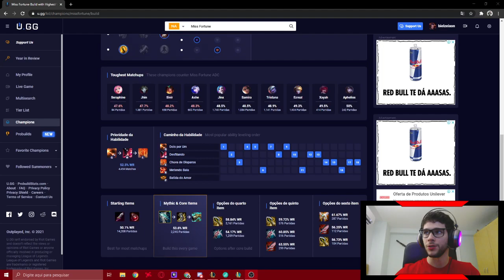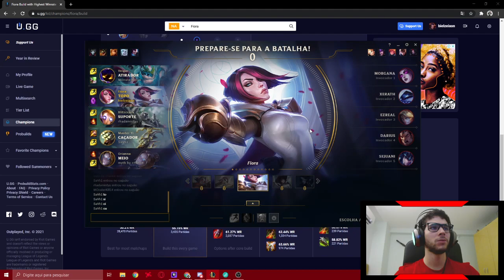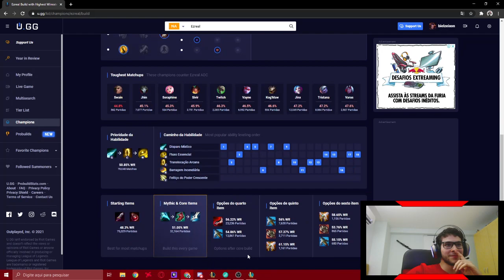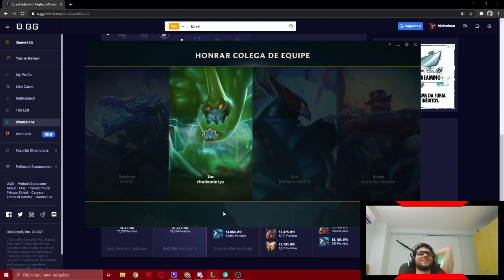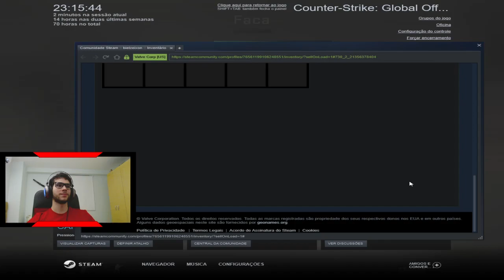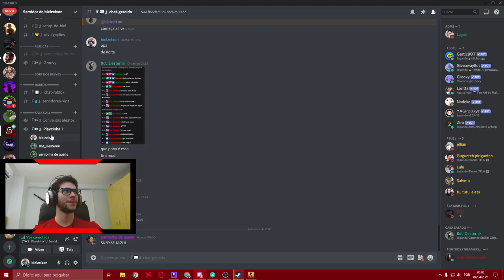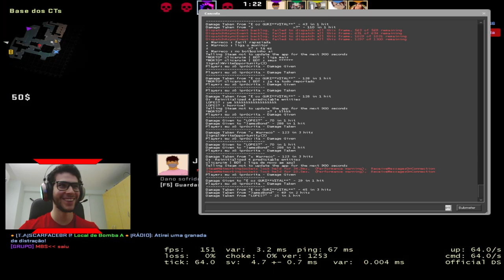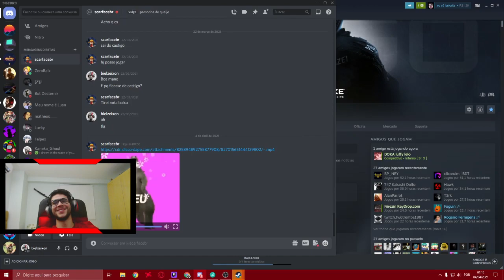Piranha é um peixe foraz